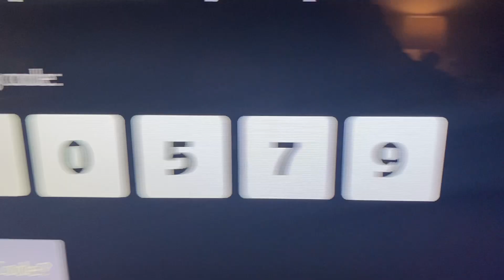Roku Thinks It Was Born Yesterday